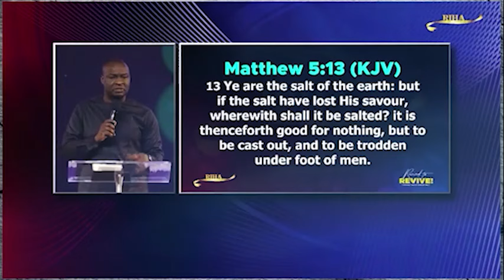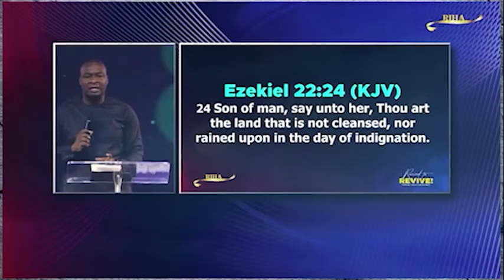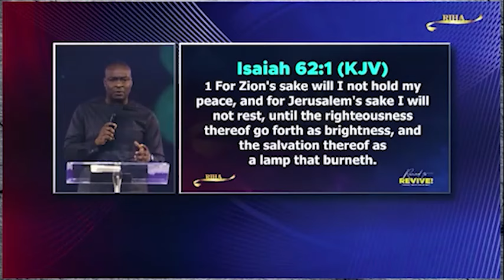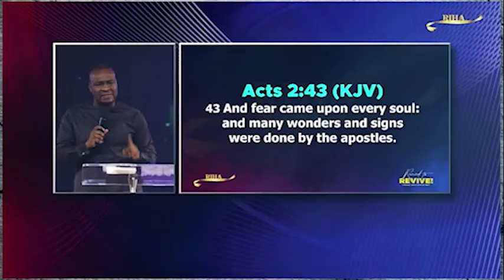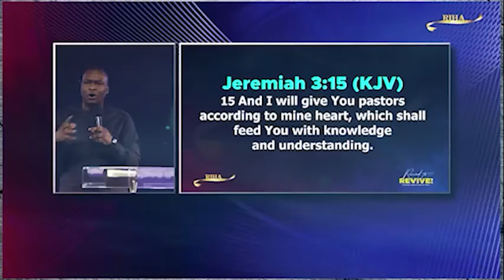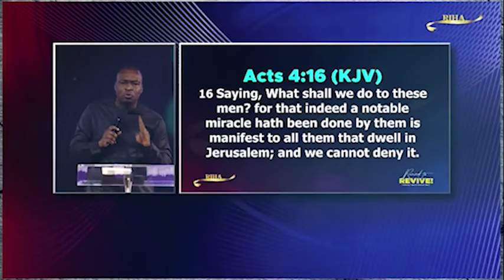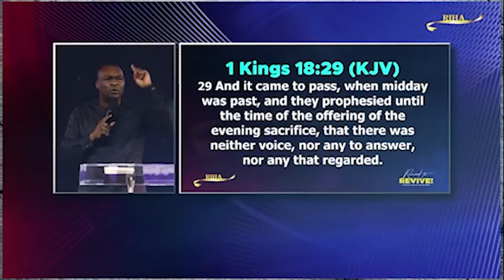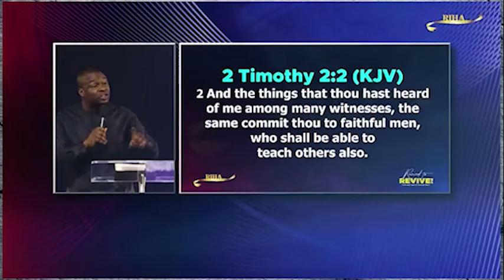YOU CAN'T TRIVE WITHOUT THESE PRINCIPLES - APOSTLE JOSHUA SELMAN